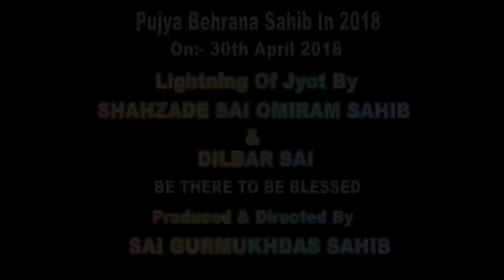Chaadar Me Dakk Jaaye || QD 2017 || Sai Omiram Saheb || Nashik || Jai Jhulelal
In the Melodious Voice of
Shahzade Sai Omiram Saheb

Produced & Directed by : DIL JO DILBAR SAI GURMUKHDAS SAHEB ( PUJ SAI VASANSHAH DARBAR ULHASNAGAR-5)

Connect on Social Media to get Instant Updates:

You Will Be Added In Broadcast List